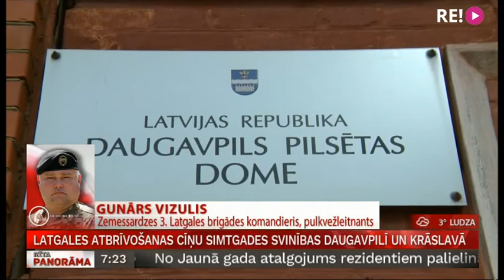Latgales atbrīvošanas cīņu simtgades svinības Daugavpilī un Krāslavā